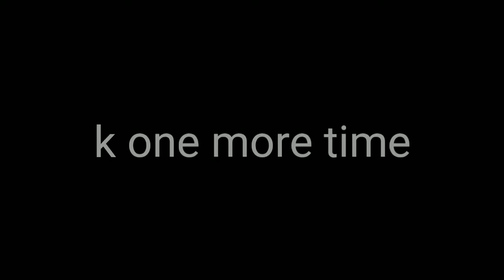PATTY MOBILE RACE TRACK